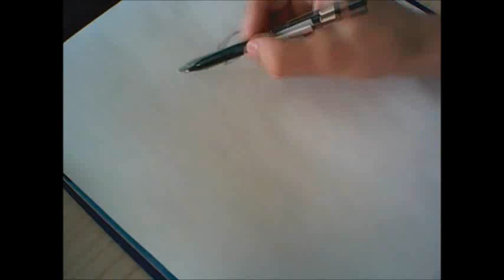PJ drawing [Time-lapse]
A drawing that i made for my dear co-worker. Used charcoal pencils for the second time around. I´m going to keep on practicing and hope for more detailed and better results. Also going to use a new medium from now on... Derwent graphitint.